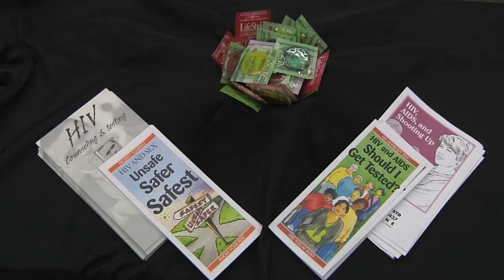HIV/AIDS PSA (Pass the knowledge)